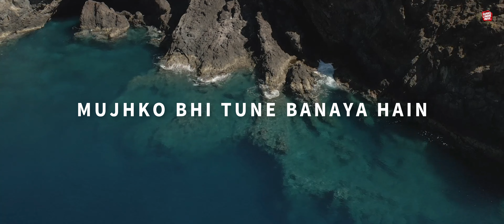Shukriya | Christian hindi Worship Song | Samuel Londhe | 4K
Shukriya | Christian hindi Worship Song  | Samuel Londhe

Praise the lord everyone.The time is running out.Jesus christ is coming soon again to take all of them who invited him into there hearts, To heaven for the eternal life were there is on sin, Nor hatred, Depression, Anxiety & Addictions.So get ready for the second coming of jesus christ.And share this good news with your friends, Family & beloved one's.

Share these video with your friends and beloved one's that they shall know why we need repentance in our lives.Who is jesus christ? and why he died for our sins?